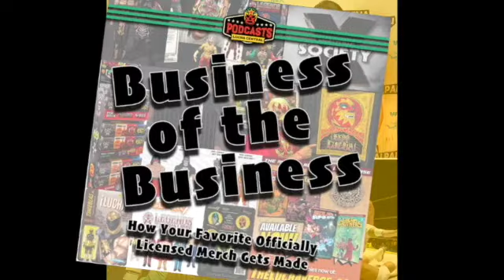Masks, Mats & Mayhem 119 – EP Skip Chaisson Interview: You Don’t Know Skip! & Ep 3 Review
MMMShow goes behind the scenes with the guys who made the scenes at Lucha Underground.  First the crew and Lucha Underground jefe, Eric Van Wagenen, address tough times for the wrestling business losing several greats.  Then the gang takes a fun look at the debuts of Drago, Pentagon Jr and Fenix in Lucha Underground.  And finally Lucha Underground Executive Producer and El Rey Network Chief Creative Officer, Skip Chaisson goes in depth on creating the ground breaking vignettes that became a major factor in LU’s style.

The MMMshow is back and every Tuesday, a new episode will drop both here on YouTube and in audio format on the Lucha Central Podcast Network as the crew revisits the entire Lucha Underground series episode-by-episode.

Want ALL of the Lucha Central Podcast Network episodes in one easy feed?